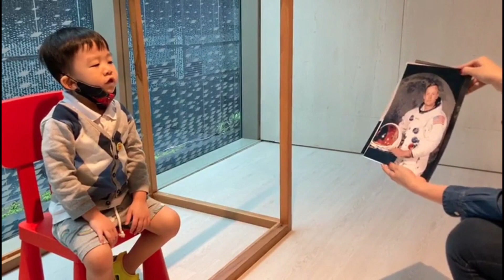Name of Famous People by Mitchell | The Umonics Method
Memory is a crucial skill to develop at a young age- without the ability to retain information, knowledge cannot be preserved. The Umonics Method is a memory enhancement training program for preschoolers ages 2-6 years old. Our different technique enables them how to memorise and recall information with ease. We believe that memory training should be taught to preschoolers at a young age as the basic fundamentals of learning, just like how we teach them to read and write.

Learning Benefits:
| Learn Through Play Methodology! Students will learn memory rules in fun and creative ways.
| Memorise information at a quicker pace.
| Learn to retain and recall information quickly.
| Develop life-long memory strategies.
| Improve creativity and critical thinking skills through learning memory techniques.
| We train students to effectively remember information by using memory strategies used by our World Memory Champions.

What are you waiting for? Join the growing global family of littlememoryexperts by visiting us